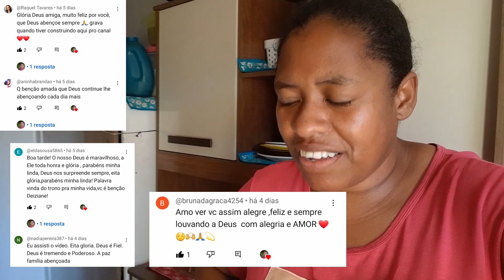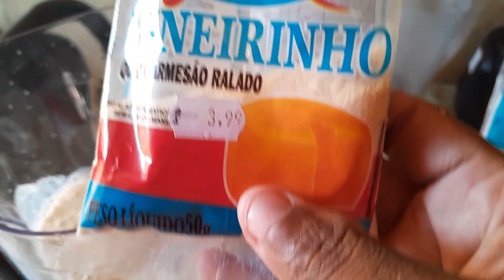VLOG: VAMOS COMEÇAR A OBRA- CHEGOU MAIS UMA BENÇÃO- ROTINA DIÁRIA- FIZ CACHORRO QUENTE ASSSADO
🌼comenta bastante
🌼compartilhe

🌼Muito obrigada por vc estar aqui comigo, Deus abençoe 🙏❤️